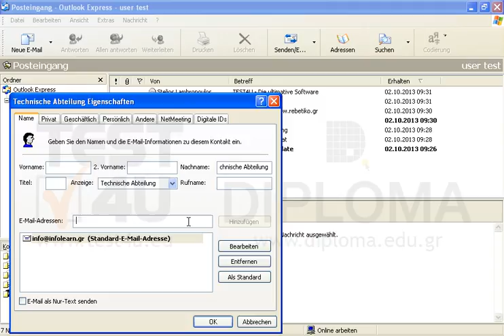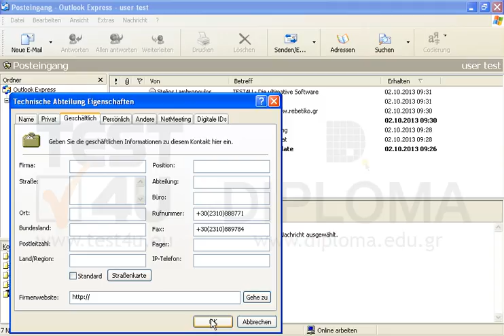Erstellen Sie einen neuen Kontakt mit den folgenden Daten: Nachname: Technische...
Erstellen Sie einen neuen Kontakt mit den folgenden Daten:
Nachname: Technische Abteilung